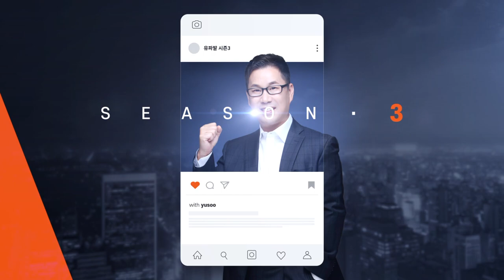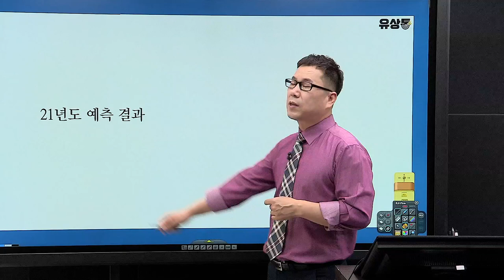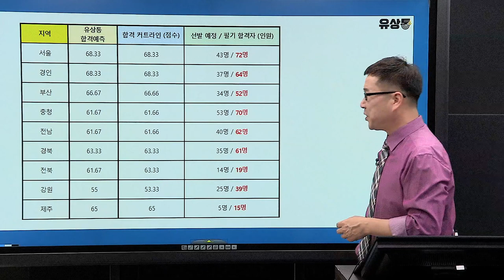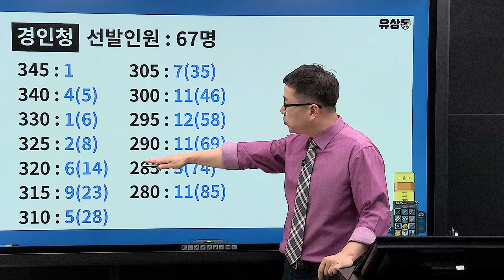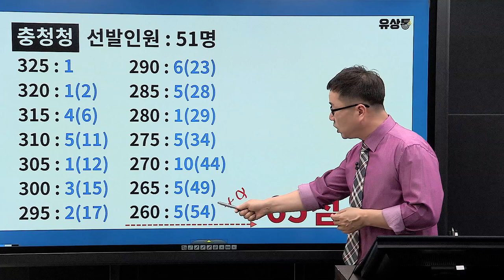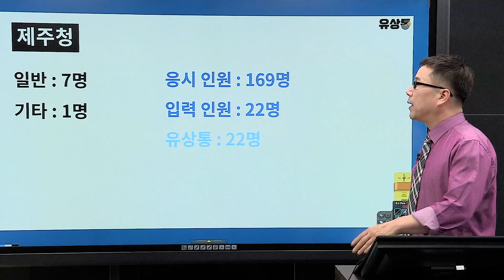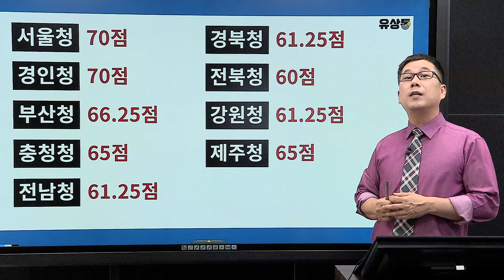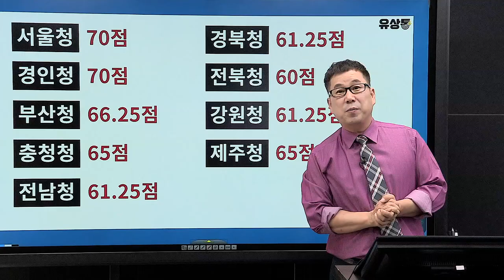[유상통] 2019,2021년도 합격컷 적중! 2022 계리직 시험 합격 커트라인 예측 결과 대공개 l 유파발 l 계리직 시험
2019년도, 2021년도 필기합격컷 예측 적중을 자랑하는 유상통의
2022년도 계리직 필기 시험 합켴 커트라인을 공개합니다!

2022년도 시험 시행 이후 유상통 수강생 외 외부 수강생의 데이터를 입력한
합격예측 시스템을 바탕으로 분석한 결과입니다.

수험생들이 직접 입력한 점수를 바탕으로 예측한 점수이지만
실제 합격 커트라인과 차이가 있을 수 있으니 이 점 참고하여 시청바랍니다.

📺 계리직 정보 유파발
✔ 2021년도 예측 결과 05:49
✔ 2022년도 지역별 필기합격컷 예측 10:38
✔ 2022년도 지역별 합격컷 정리 26:56

💡 2016~2021년 계리직 시험 4회 연속 합격자 수 1위, 유상통 바로 가기